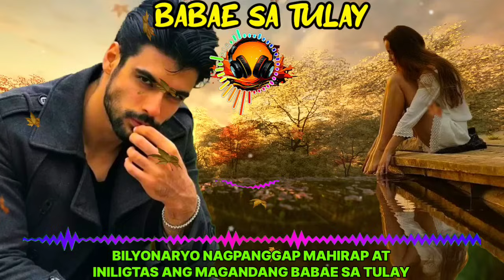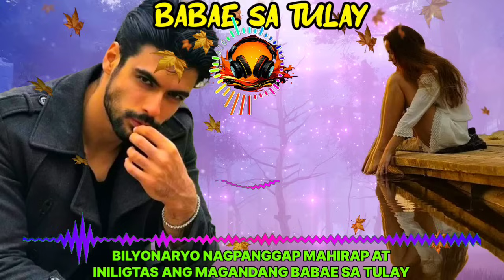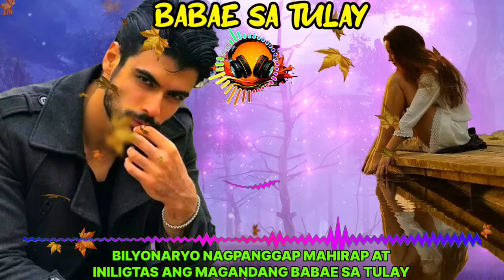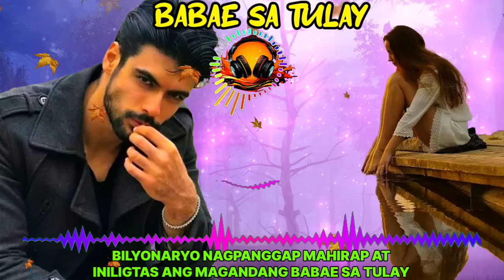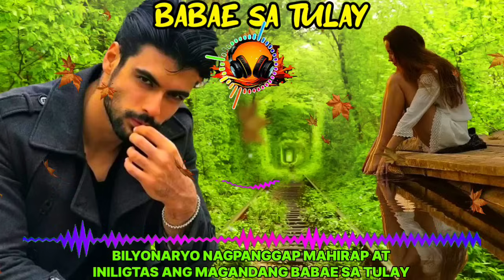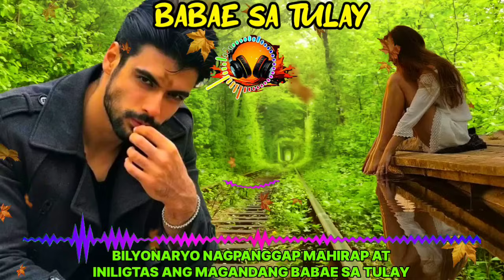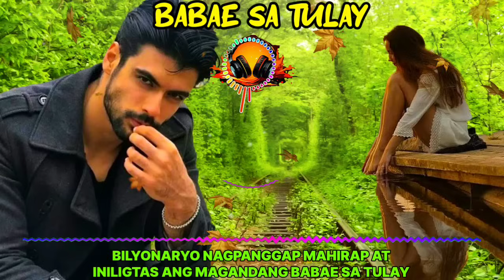BILYONARYO NAGPANGGAP MAHIRAP AT INILIGTAS ANG MAGANDANG BABAE SA TULAY